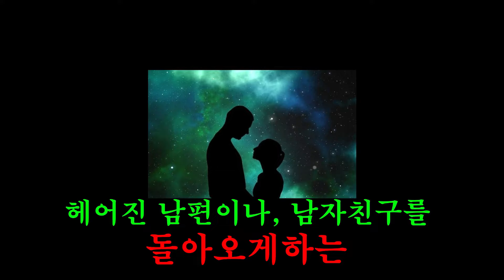이혜정 상간녀 난리났다.. 예쁜여자랑 살고싶어.. 남편 고민환 어쩌다 이런일이.. 서울 신푸름 010.7672.7493 유명한점집 용한점집 운플러스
※서울 광화문 신푸름 -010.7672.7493 전화상담가능!
생일.사주 없이 얼굴만 보고도 미래를 예언하는 소름돋는 신통력/ 궁합. 진로. 매매. 재물운 점사가능 특히, 헤어진 남자 돌아오게하는 귀신같은 비방법 소유자. 체험해보세요/ 서울 위치